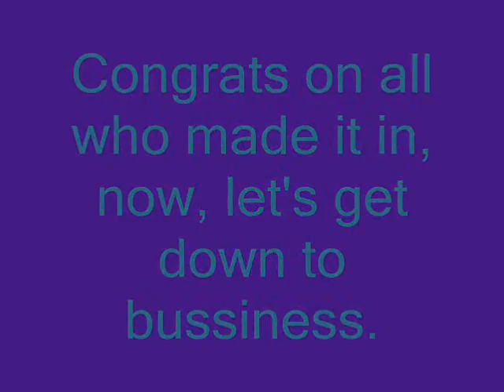CWNTM {Closed}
Congratz on all who got in! Feel free to PM me if you have any questions :)